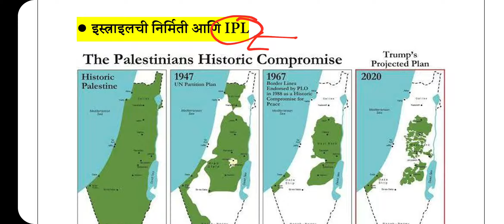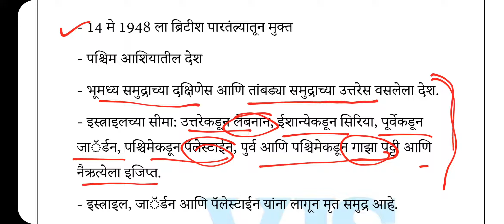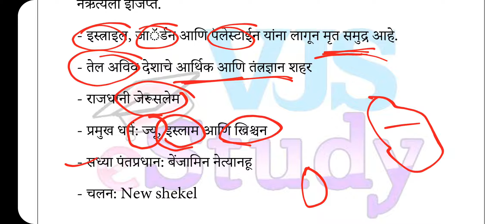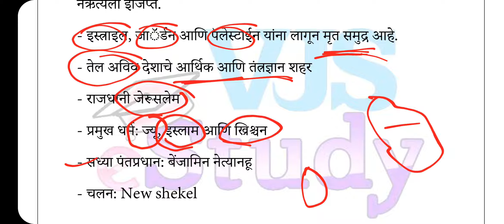इस्त्रायल पॅलेस्टाईन संघर्ष आणि कारणे I Israel Palestine Conflict I UPSC MPSC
इस्त्रायल पॅलेस्टाईन संघर्ष आणि ऐतिहासिक पार्श्वभूमीसह इस्त्राईल, पॅलेस्टाईन, गाझा पट्टी आणि जेरूसलेम यांचा परीक्षाभिमुख परिपूर्ण आढावा घेणारे हे लेक्चर नक्की पहा.

राज्यसेवा, गट ब आणि क पूर्व व मुख्य परीक्षा आणि मुलाखतीच्या तयारीसाठी पेड मेंबरशिप जाॅईन करण्यासाठी खालील लिंकवर क्लिक करा